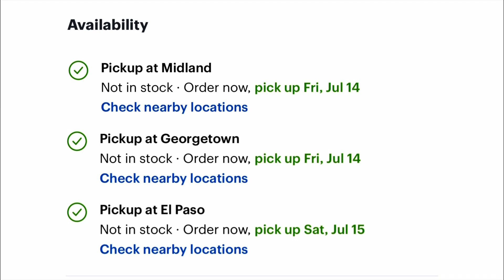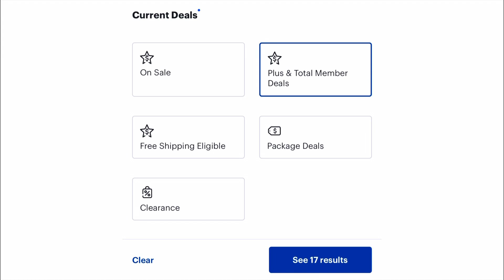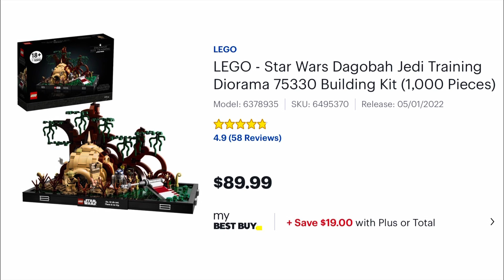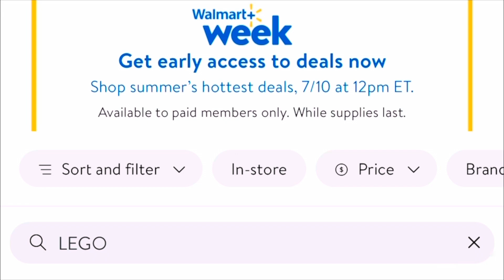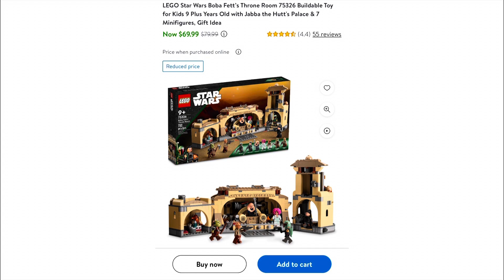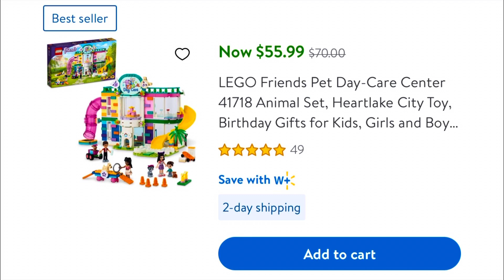LEGO Deal Alert!! Best Buy Black Friday in July & Walmart+ Week!! LEGO Indiana Jones Set 30% Off!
More Sales! This time for Best Buy Black Friday in July Sale and the Walmart+ Week Sale! Best sale is probably the LEGO Indiana Jones Temple of the Golden Idol set.

So, if anyone has any other new deals I’m missing, please drop it in the comments below!

If you like content like this, let me know down in the comments.

Chapters:
0:00 - Introduction
1:38 - Best Buy Black Friday in July Sale
5:43 - Walmart+ Week Sale
7:21 - Outro

Target Deals
Amazon Deals
Walmart Deals

Some video items were sourced from Vecteezy.com